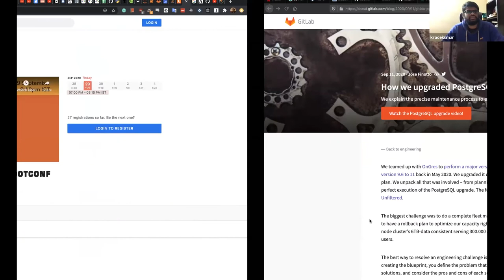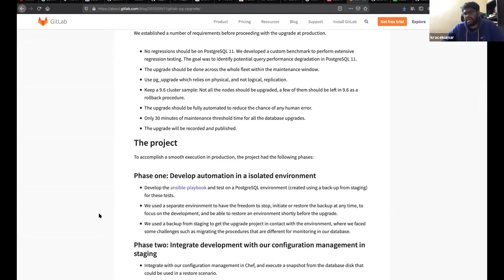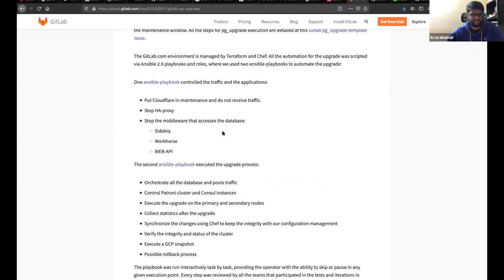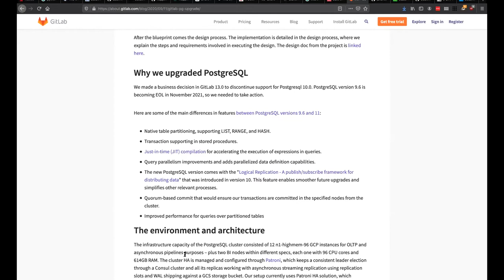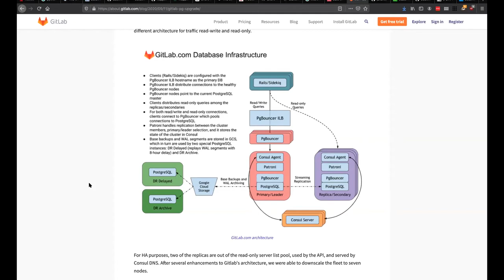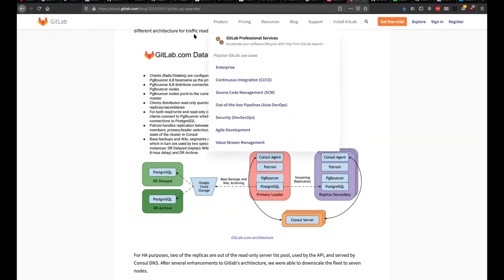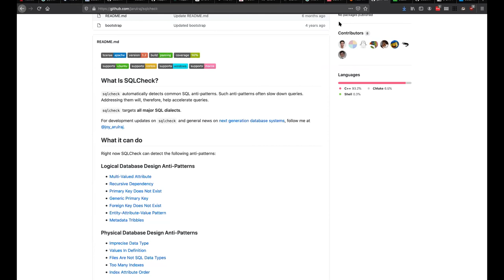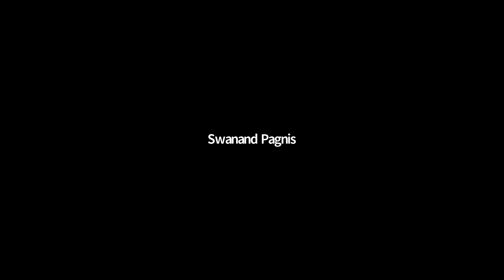Gotchas with SQL migration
In this talk, Krace Kumar explains SQL hiccups/disasters like table locks while migrations, network failures, corrupted backups, etc.